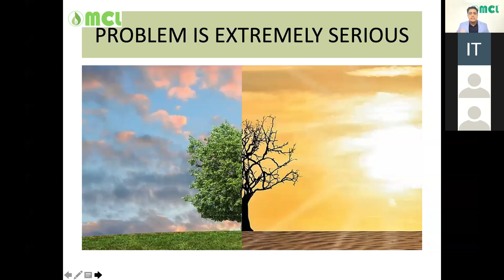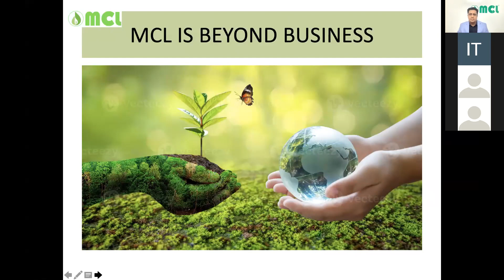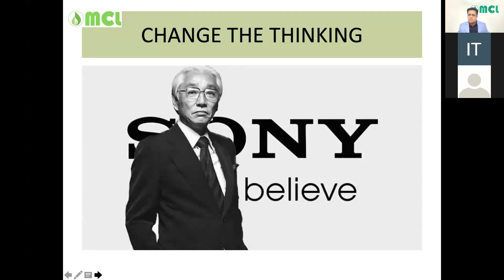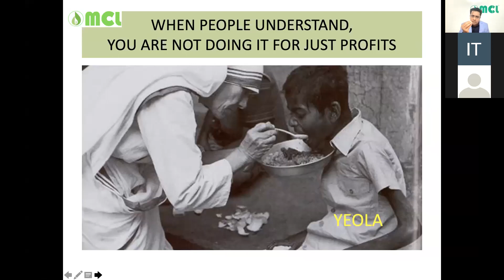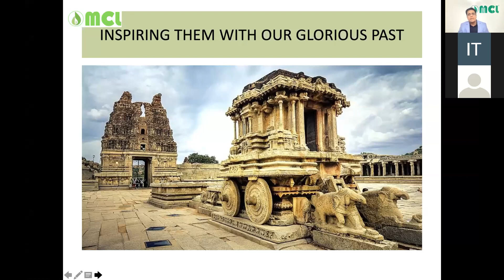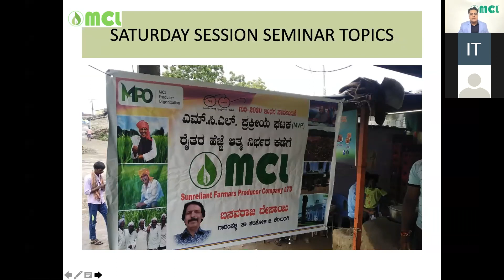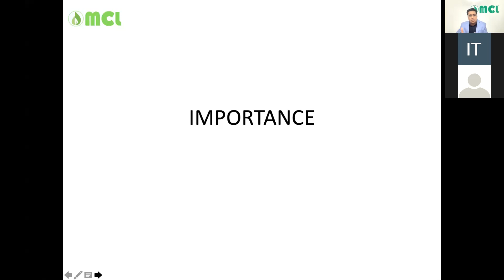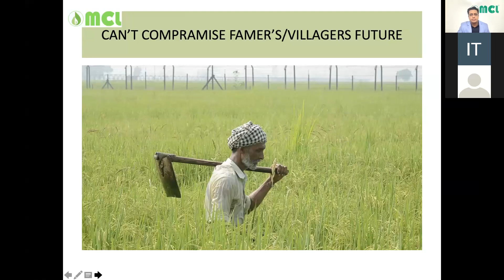mcl webinar mvp dr shyam gholap sir village empowerment bio cng project#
Impotence of Saturday/weekly session in brand making ..by Dr.shyam gholap sir..

Sanjay .9175926056